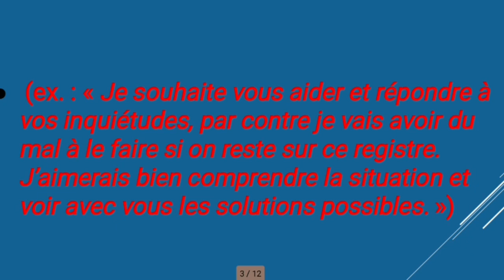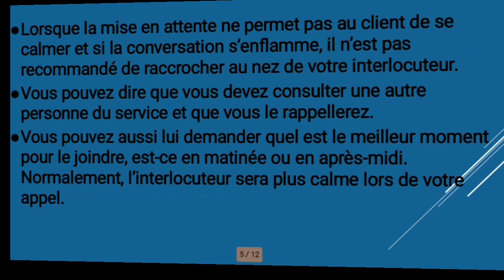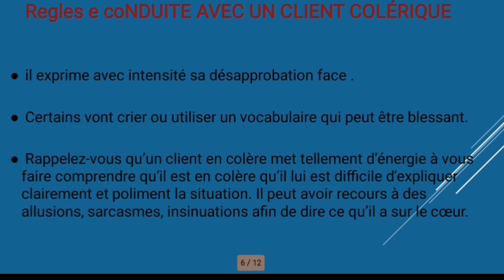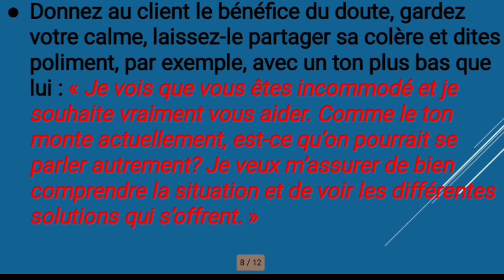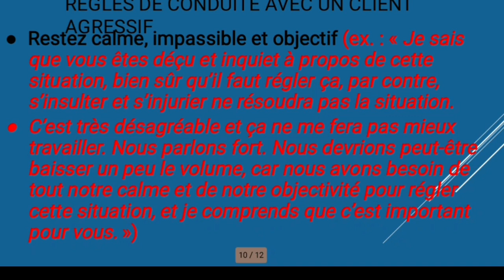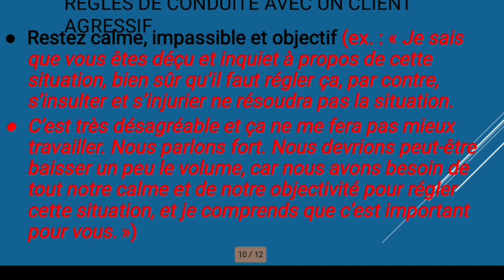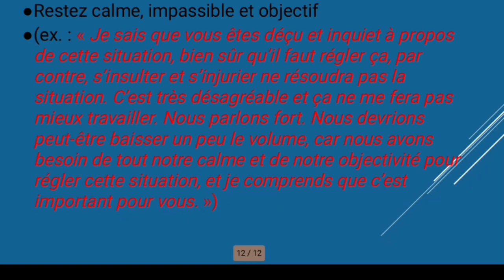le meilleur script à utiliser pour parler avec un client énervé